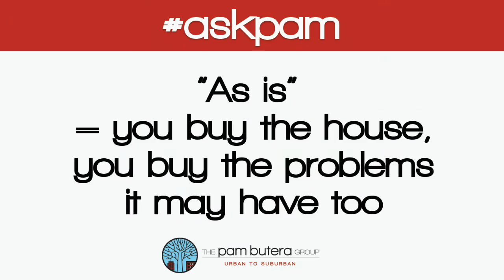askpam - What does AS IS mean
Hi It’s Pam with the Pam Butera Group with another askpam!
If you are looking to buy a house then you’ve probably seen the words “as is”.  As in, the house comes “as is”.  Many see this as a warning but other see it as an opportunity.  Basically it means, If you buy the house you buy the problems it may have too.  But there are some pro’s and con’s to buying a house “as is”.
 First the pro ---
The sale price - An “as is” house usually indicates it will be relatively low priced and the sellers are usually motivated to get a deal done and may even take a lower price

It may offer Instant equity -  If you are handy with a hammer, you could raise the value of the home fairly easily with some work.

The con…
It’s a money pit - You may be good with a hammer, but numerous problems keep popping up.  Sometimes that “as is” bargain can quickly turn into a financial nightmare.

So should you go for an “as is” house?  Ultimately that’s a decision only you can make, but we can tell you to NEVER go for it unless you’ve had a home inspection.  It will cost you about $300 - $5-55 but it could save you THOUSANDS of dollars,  hours and aggravation!

At the Pam Butera Group,  we understand buying a house can be a stressful and frightening tim, but our team is with you from the first handshake to the last signature and beyond.  So let our 25 years of experience work for you.